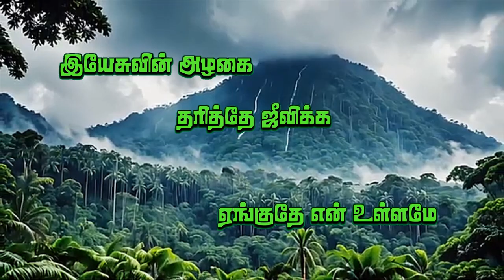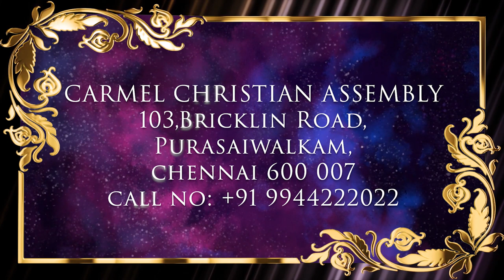இயேசுவின் அழகை தரித்தே ஜீவிக்க ஏங்குதே என் உள்ளமே | முந்தய முத்துக்கள் | SONG | Sr Premila Simon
முந்தய முத்துக்கள் |
இயேசுவின் அழகை தரித்தே ஜீவிக்க ஏங்குதே என் உள்ளமே.

இயேசுவின் அழகை தரித்தே ஜீவிக்க ஏங்குதே என் உள்ளமே | Yesuvin Azhagai Tharithe Jeevikka Enkuthe En Ullame | Sr. Premila Simon

C A R M E L M E D I A - 2 0 2 2 | முந்தய முத்துக்கள் |
துதிகளின் மத்தியில் வாசம் செய்யும்.. | Thuthikalin Mathiyil Vasam Seiyum.. | Sr. Premila Simon